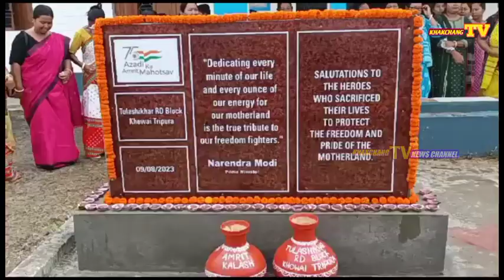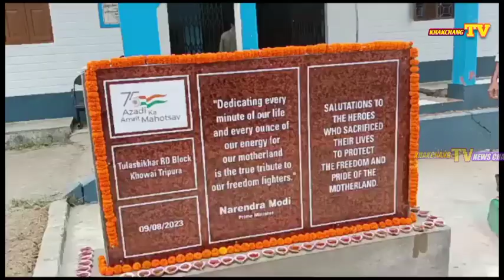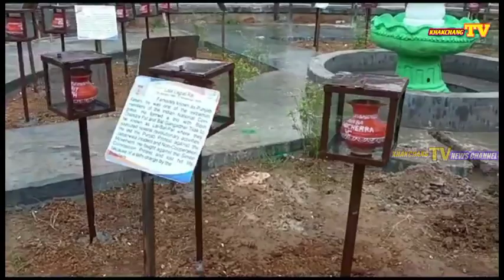CHINI HA SAL PALAIKHA TULASIKHOK BLOCK OH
KHAKCHANG TV NAIUI TONGNAI KHAPANGNI TAKHUK TEI BUKHUK SHANGO.